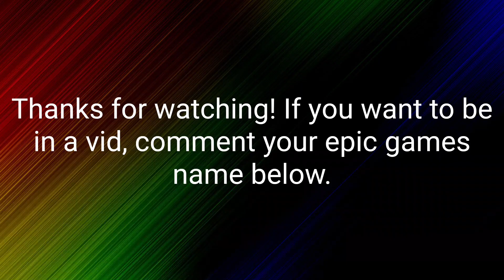Rocket League Sideswipe | I took the DOUBLE Loss...